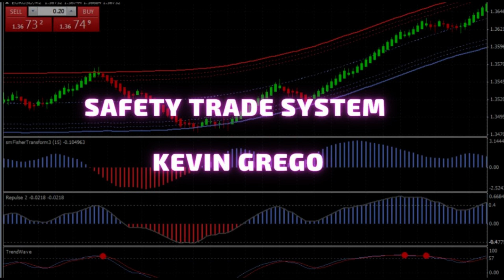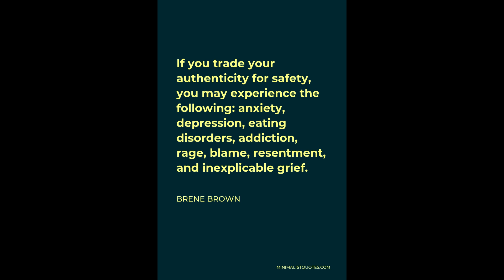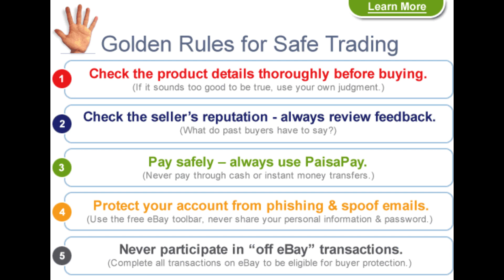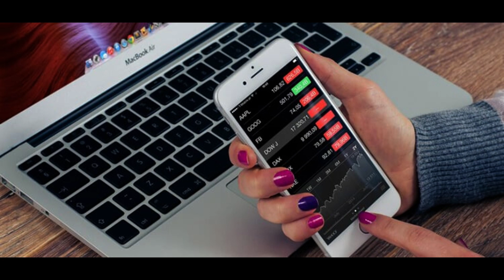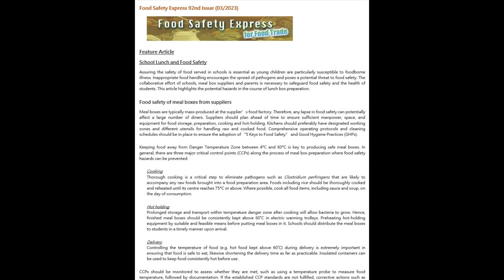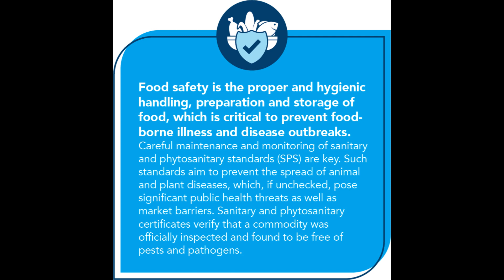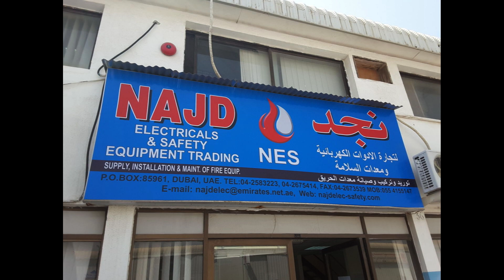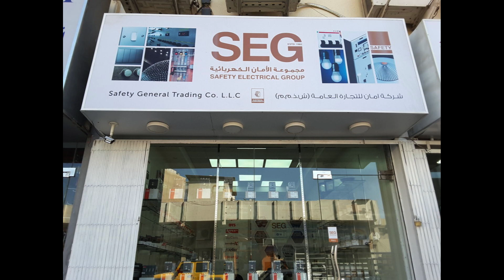Risk Management Secrets Transcend in Trading without Losing a Dime